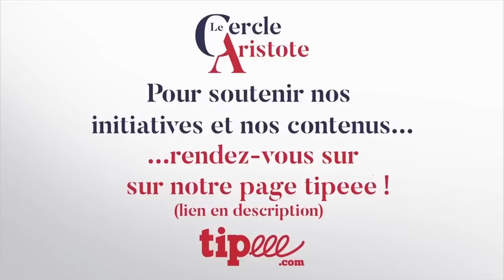Ukraine: les transformations dans l'art de la guerre | Bernard Wicht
L'été est le temps du repos et de la réflexion, prenez le parasol du CA. Bonnes vacances à tous!

Bernard Wicht nous expose les leçons militaires de la guerre d'Ukraine. Pour aller plus loin